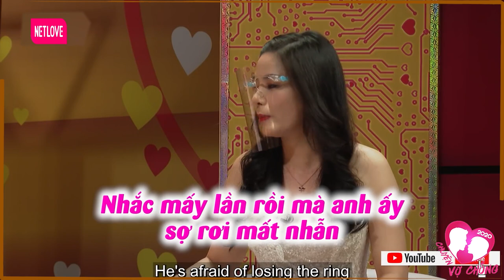Chàng trai Việt Kiều biết làm MỌI THỨ làm mẹ đơn thân XAO XUYẾN | Chuyện Vợ Chồng